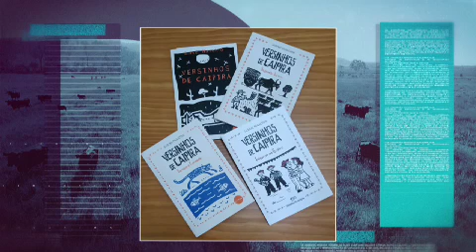Terraviva DBO na TV – Programa do dia 27/12/2022 (Completo)